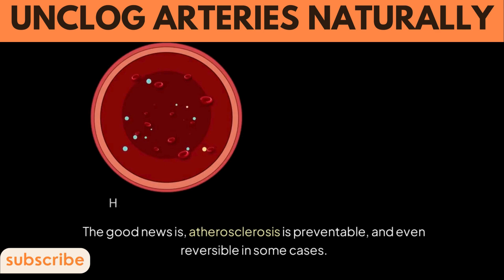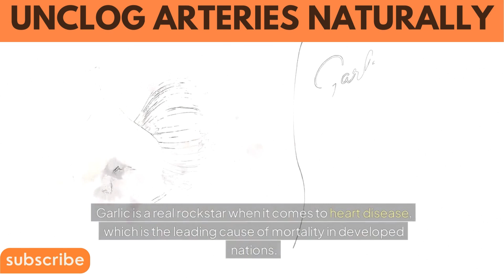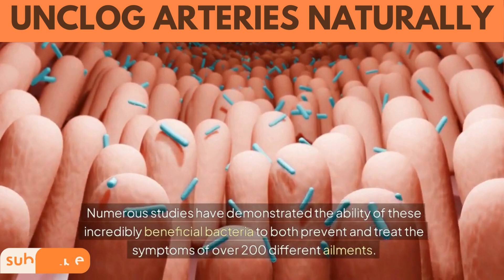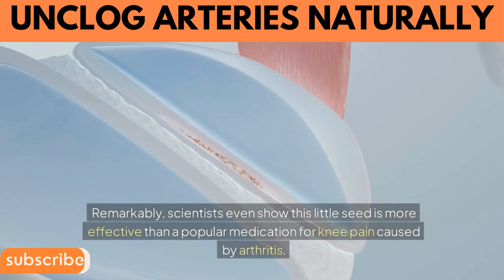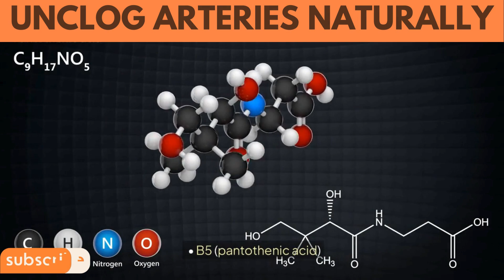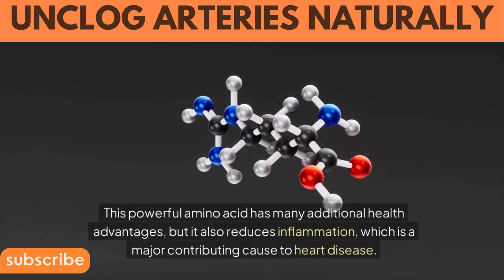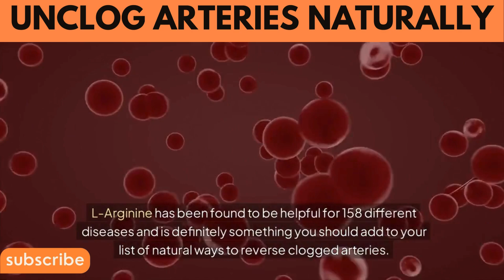Top 7 Foods that Unclog Arteries Naturally and Prevent Heart Attack ❤️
7 Foods that Unclog Arteries Naturally and Prevent Heart Attack  ❤️

7 Foods that Unclog Arteries Naturally and Prevent Heart Attack  ❤️

7 Foods That Unclog Arteries Naturally and Prevent Heart Attack ❤️ | Heart Health Tips

Are you looking for natural ways to keep your heart healthy and prevent artery blockages? In this video, we’ll reveal 7 powerful foods that can unclog your arteries and help reduce the risk of a heart attack. These heart-healthy foods work wonders by improving blood flow, lowering bad cholesterol, and keeping your arteries clear and strong.

Watch till the end to discover how simple changes to your diet can prevent cardiovascular issues and protect your heart for the long run!

In this video, you’ll learn about:

Foods that naturally clear clogged arteries
How to prevent heart disease with diet
The best foods for a healthy heart